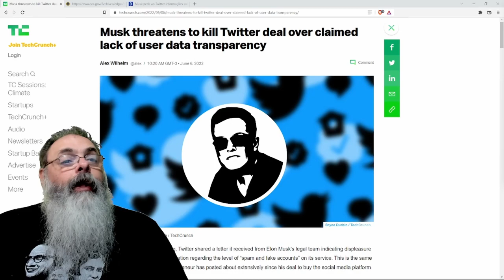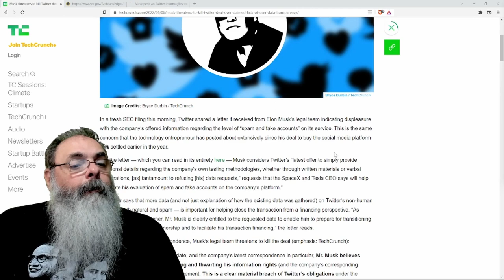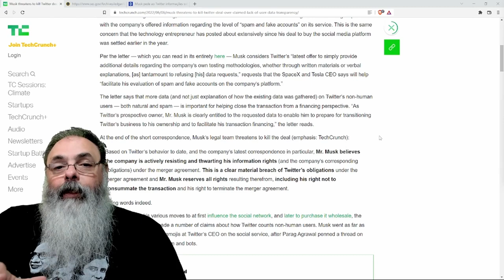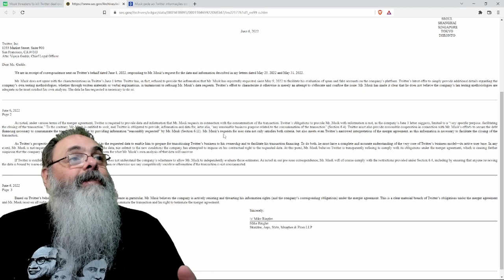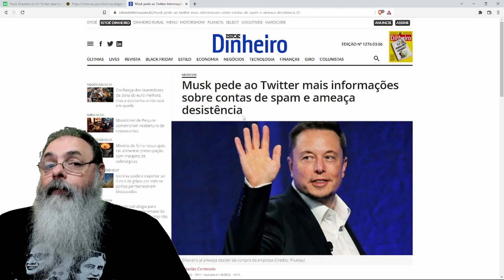ELON MUSK alega que TWITTER quebrou ACORDO de aquisição e ameaça DESISTIR DA COMPRA